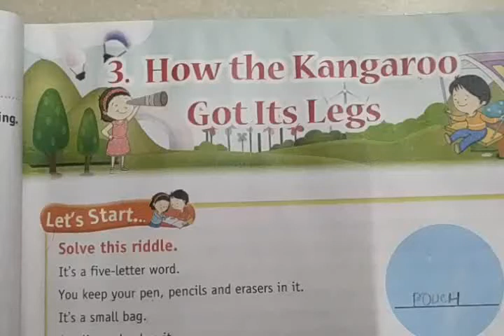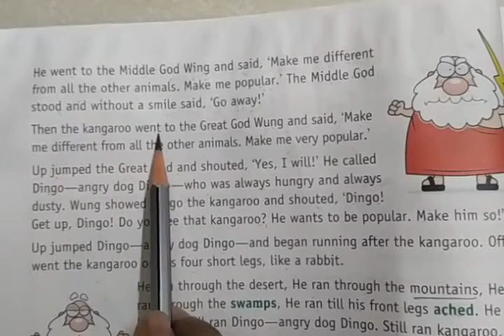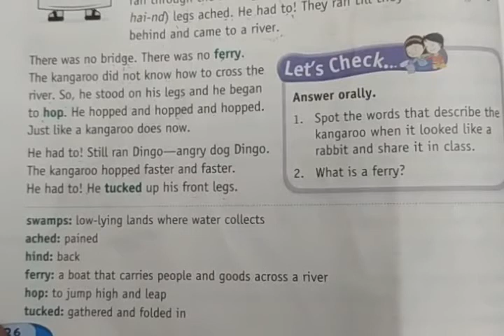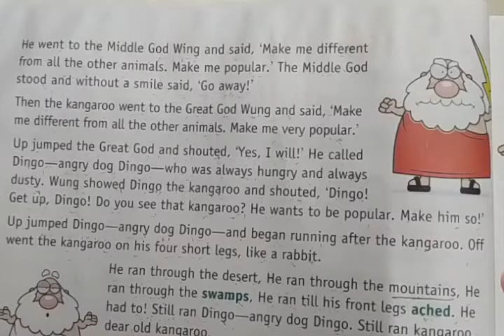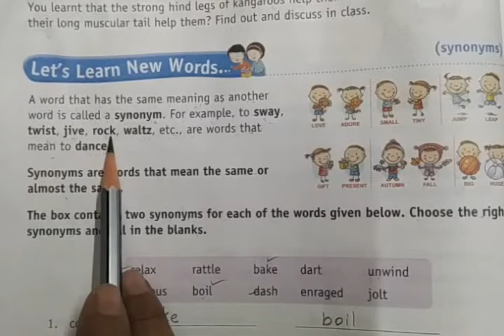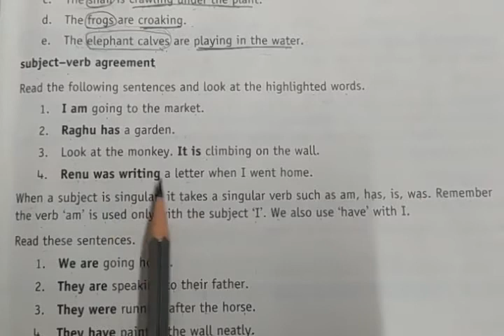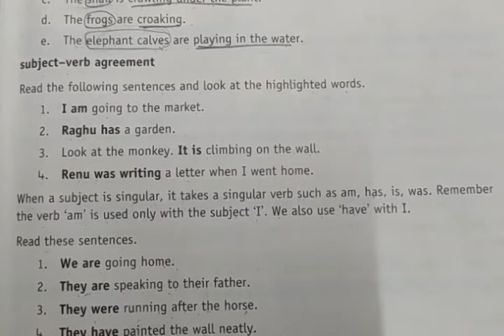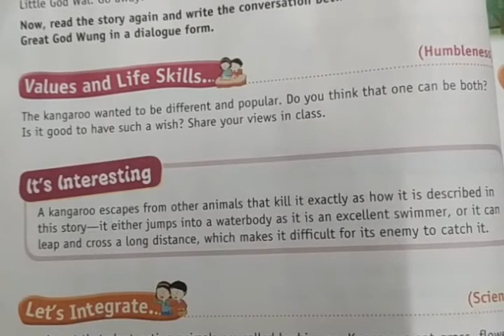JSVP: GRADE-3 - ENGLISH LESSON 3 - “HOW THE KANGAROO GOT ITS LEGS”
NEW WORDS:
Kangaroo, shouted, Australia, mountains,
promise

WORD POWER:
wooly: covered with wool
desert: a dry, Sandy area where there is     hardly any rainfall.
popular: liked by one and all
swamps: low - lying lands where water collects.
ached : pained
hind : back
ferry: a boat that carries people and goods
across a river
hoop : to jump high and leap
tucked : gathered and folded in

         a) What did the kangaroo want?
ans: a) He want to be different and popular from all other animals.

        b) Whom did the kangaroo go to first?
 ans b) At first Kangaroo went to the Little God Wal.

       c) Whom did the kangaroo go to next?
ans c) At the next time he went to the Middle God Wing.

       d) Which places did the kangaroo cross
           when he was he was chased dingo?
ans d) He ran through desert, mountains, swamps, trees, long grass and short grass till he ran then reached the river.

       e) Describe how the kangaroo looked in the beginning. Write in two to three sentences.
     ans e) At the beginning Kangaroo looked like small, woolly animals, he had four legs looked more like a rabbit.